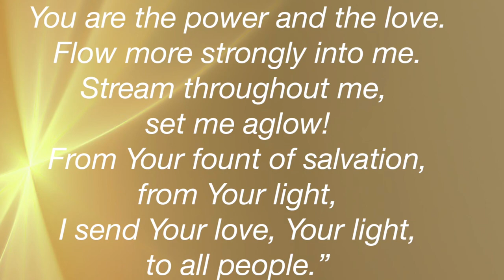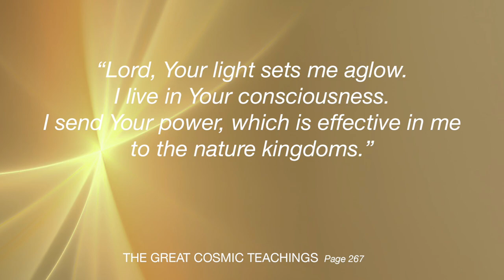HOW TO DO A DEEP PRAYER / INNER STILLNESS explained by Hans Wilhelm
This is a prayer that can give us peace, harmony and stillness.